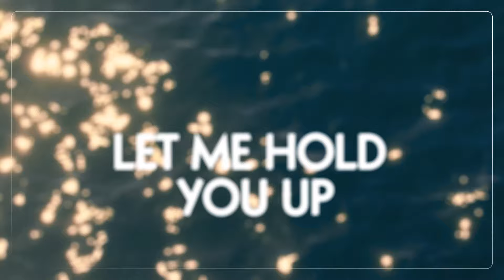Lower Dens - Galapagos (Official Audio)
Visualizer by Robby Piantanida

Let me hold you up
To the light
My love
If we see your heart
Really pumping
Well alright

If you feel distressed
That’s ok, too
My love

We want you here

On and on the volcanic island archipelago
Lifts itself up out of the ocean, fire from the earth below

Let me take you up
To the light
Then we know it’s real

Lifts itself up out of the ocean, fire from below

Lifts itself up out of the water, fire from the earth below